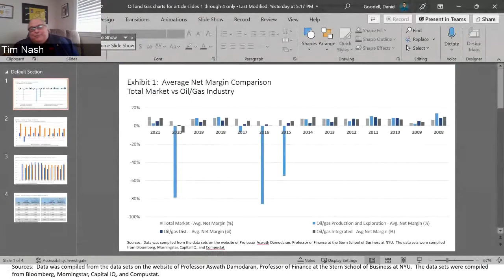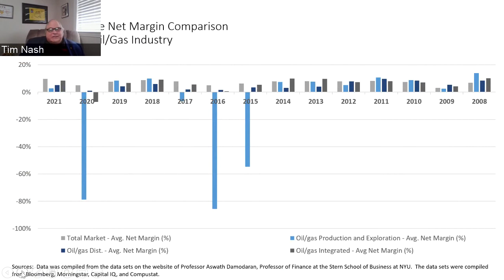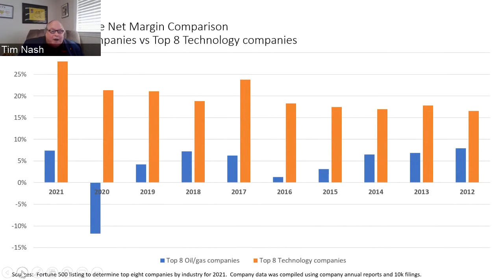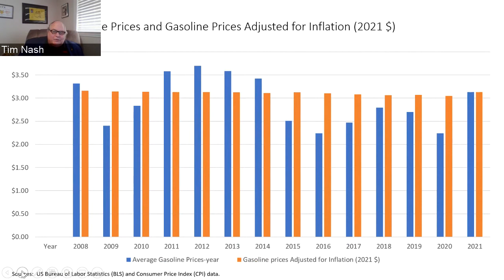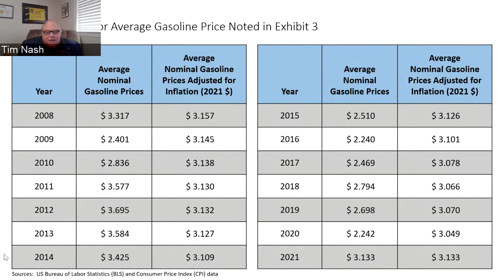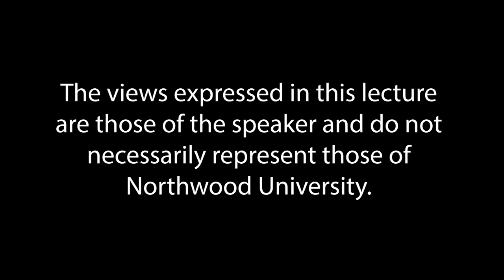Timothy G. Nash - The Post-Covid Economy - 2022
Timothy G. Nash, Northwood University
Dr. Timothy G. Nash is Vice President, Emeritus, Director of The McNair Center for the Advancement of Free Enterprise and Entrepreneurship and the McNair Endowed Chair in Free Market Economics at Northwood University. Tim Nash joined Northwood in 1980 and received a B.B.A. from the university, an M.A. in Economics from Central Michigan University, and his doctorate from Wayne State University. Dr. Nash leads economic research at Northwood University. His travels and research have taken him to over 30 countries from China and Mexico to Poland and Switzerland where he has also participated in research and academic colloquiums. Dr. Nash is a former adjunct scholar with the Mackinac Center for Public Policy in Midland, an adjunct scholar with the American Legislative Exchange Council (ALEC) in Washington, D.C., and is the former State Director of Economic Education for the clergy for the State of Michigan. Dr. Nash has co-authored four books including When We Are Free (with foreword by Dr. Milton Friedman) and In Defense of Capitalism (co-authored with Dr. Richard M. Ebeling, and Dr. Kent D. MacDonald). Nash and his colleagues have conducted research and consulting for a number of Fortune 500 companies and their industry associations including GM/UAW/PEL, the National Automobile Dealers Association (NADA), the Motor & Equipment Manufacturers Association (MEMA), Auto Care Association (ACA), the Michigan Chamber of Commerce Foundation, Chrysler, and Dow Corning Corporation. Nash is responsible for researching and publishing the Northwood University Annuall Economic Forecast, Northwood’s Monthly Economic Outlook, a portion of the Auto Care Association’s annual Factbook as well as the model for its monthly Business and Economic Confidence Indexes which are done in conjunction with Northwood University. Nash has periodically led a team of economists from across the country to produce the highly regarded Michigan Economic Competitiveness Report which compares Michigan to 49 other states on economic competitiveness. Nash’s team has also conducted the study for the Illinois, West Virginia, Texas Chambers of Commerce and is currently conducting the study for the state of Ohio. Nash has addressed national and international forums related to the economy and automobile industry in China, Mexico, Canada, across Europe and throughout the United States. He serves on the boards of the Free Enterprise Institute (FEI) in Houston, Texas, Junior Achievement of Central Michigan, Gerace Construction Incorporated and Mid-Michigan Regional Health. Nash is a frequent guest on Michigan-based ABC, NBC, FOX and CBS television stations, WWJ WJR, WSGW and WTCM radio stations. His writing and interviews have appeared in publications as diverse as The Detroit News, The Philadelphia Inquirer, The Midland Daily News, Automotive News, Aftermarket Business, Aftermarket News, The New Jersey Star Ledger, USA Today, the Chicago Tribune, CNBC, Yahoo Finance, Wall Street Journal/MarketWatch, Townhall, The Federalist, National Review, AIER, International Review of Economics and Harvard University’s Better, Faster, Cheaper. Nash resides in Midland, MI with his wife, Pam, and is the father of four adult children and grandfather to Ella, John George, Brady, Caroline, Evelyn, Bennett, Oliver, Gabriel, Graham, Cecilia, Olivia and Genevieve…his pride and joy!